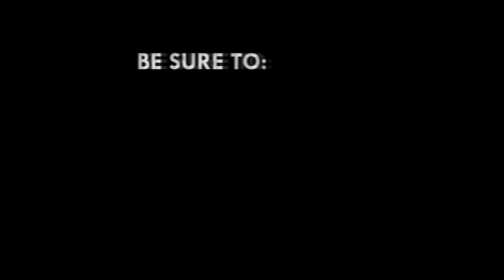I’ve had five beautiful years with KABA - Adom TV Channel Manager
Colleagues of the late Presenter from the different business units took turns to deliver emotional tributes.